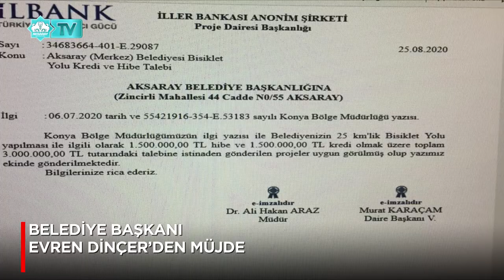BELEDİYE BAŞKANI EVREN DİNÇER’DEN MÜJDE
Belediye Başkanı Evren Dinçer’in göreve başlaması ile birlikte Aksaray’da hayata geçen özgün projelere İller Bankası ve Çevre Şehircilik Bakanlığından hibe desteği geldi.

Aksaray’da hayata geçecek olan yenilikçi projelerden ‘’Akıllı Bisiklet Yolu Projesine’’ İller Bankası 1 Milyon 500 Bin TL hibe ve 1 Milyon 500 Bin TL kredi olmak üzere toplamda 3 Milyon TL destek sağlayacak.

Belediye Başkanı Evren Dinçer’in girişimleri sonucunda İller Bankasından alınan 3 Milyon TL destek ile Aksaray’da 25 km’lik Bisiklet yolu hayata geçecek.  Sağlıklı, güvenli, ekonomik, doğa dostu ve erişilebilirlik açısından da son derece kullanışlı bir ulaşım türü olan bisiklet kullanımının yaygınlaşması ile beraber; enerji tasarrufu, ulaşımda altyapı maliyetlerinin düşmesi, gürültü ve görüntü kirliliğinin azaltılması hedefleniyor.

Aksaray’da vatandaşlara daha hızlı ve kaliteli hizmet sunmak için Aksaray Belediyesine ait araç filosunu güçlendirmeye yönelik yatırımlar yapan Belediye Başkanı Evren Dinçer’e bir destekte Çevre ve Şehircilik Bakanlığından geldi.

Belediye Başkanı Evren Dinçer, Çevre ve Şehircilik Bakanlığı düzeyinde yaptığı görüşmeler sonucunda Aksaray Belediyesine iş makinesi ve araç alınması için 2 Milyon 500 Bin TL destek verileceğinin müjdesini paylaştı.

Bakanlıklar düzeyinde alınan bu hibe ve destekler ile ilgili açıklamalarda bulunan Belediye Başkanı Evren Dinçer yapığı açıklamada şu ifadeleri kullandı; ‘’Gelişen ve büyüyen Türkiye’de Aksaray’ın da hak ettiği büyümeyi elde etmek adına çalışmalar yürütüyoruz. Şehrimize kazandırdığımız yenilikçi projeleri en güzel şekilde hayata geçirmek için kaynaklar oluşturuyoruz. Aksaray’da hayata geçirdiğimiz bu projelerden biri de ‘’Akıllı Bisiklet Yolu Projesi’’ bisiklet kullanımını yaygınlaştırmak için üzerinde çalışmalar yaptığımız projemiz için İller Bankasında yaptığımız görüşmeler sonucu 1 Milyon 500 Bin TL hibe ve 1 Milyon 500 Bin TL kredi olmak üzere toplamda 3 Milyon TL kaynak elde ettik. Ayrıca bakanlıklar düzeyinde yaptığımız girişimlerle Çevre ve Şehircilik Bakanlığımız, iş makinesi ve araç alımı için Belediyemize 2 Milyon 500 Bin TL destek verecek. Aldığımız desteklerle araç filomuzu geliştireceğiz. Araç filomuzdaki gelişme ve büyüme ile halkımızın sorunlarını çözmekteki hızımızı artıracağız. Bakanlıklar düzeyinde yaptığımız girişimlerimiz sonucu elde ettiğimiz hibe ve destekler şehrimize hayırlı olsun’’ Dedi.